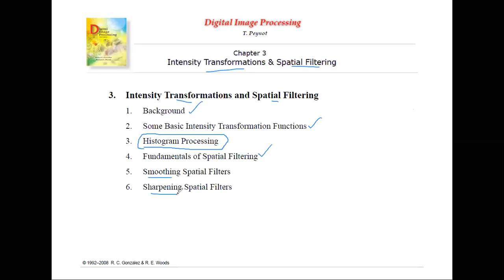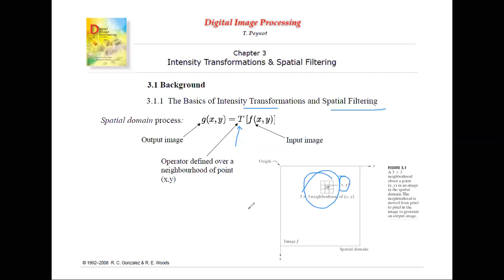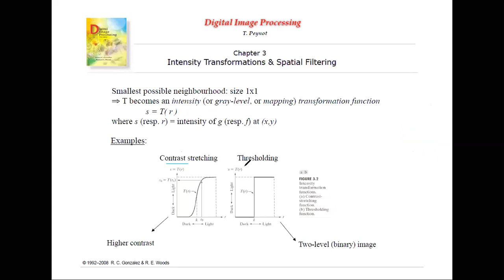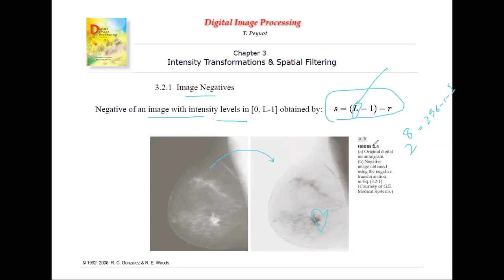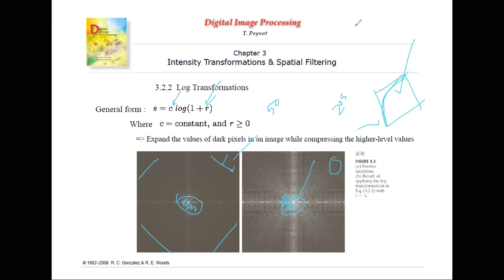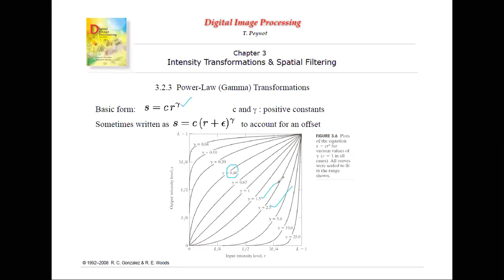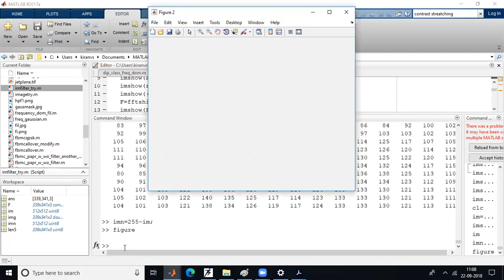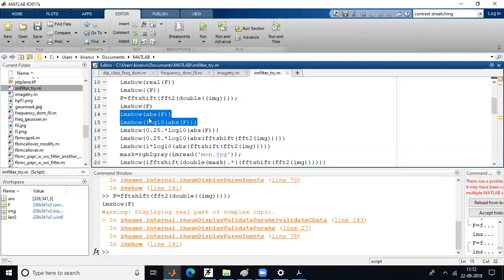DIP | 2. 1 | Intensity Transformation and Spatial Filtering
By Kiran V Shanbhag,  Dept. of ECE , AITM, Bhatkal

Note:
Its recording of a live discussion held with my students and hence contain a lot of unnecessary discussions. But may be useful if you intend to learn basics of image processing and simulate whats instructed, then and there

The slides used are not my original work, but the simulations are.